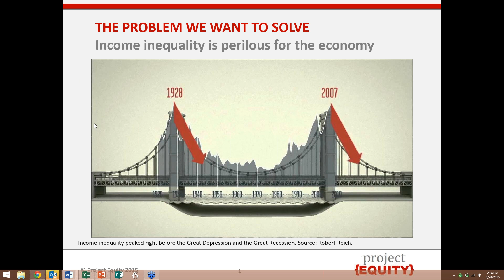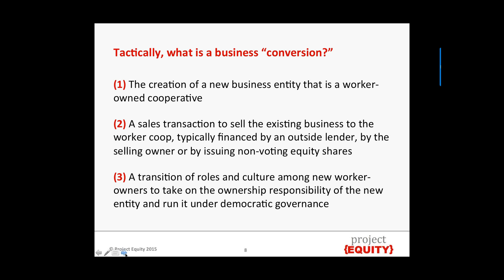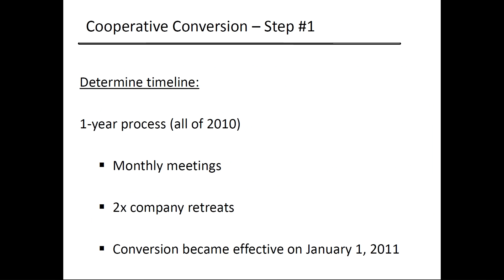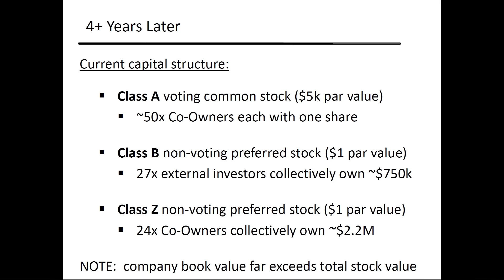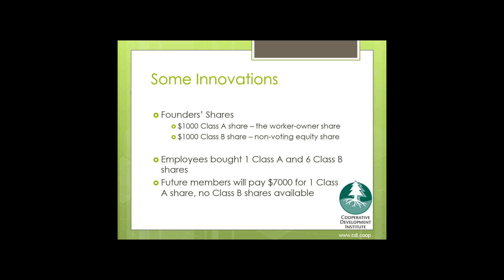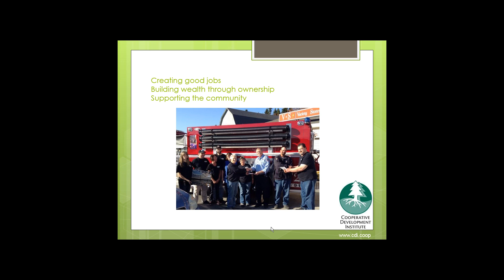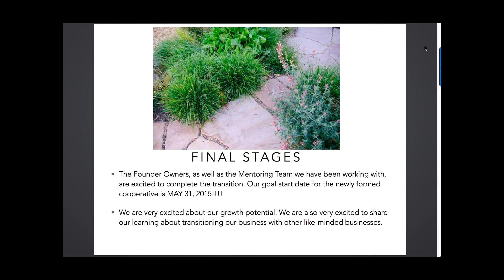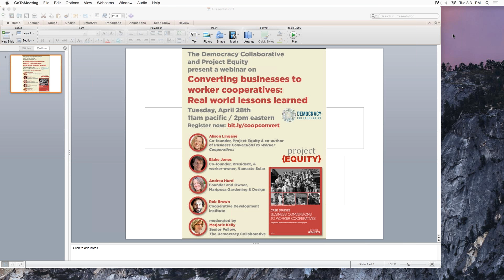Converting businesses to worker cooperatives: real world lessons learned 4 28 15, 2 01 PM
The Democracy Collaborative and Project Equity organized this  webinar presenting the findings of the latter's new report, Business Conversions to Worker Cooperatives: Insights and Readiness Factors for Owners and Employees.

Panelists:
Rob Brown, Cooperative Development Institute Rob Brown is the Director of CDI’s Business Ownership Solutions (BOS) program.  BOS promotes  worker ownership in Maine and works with retiring business owners and their employees to  facilitate conversion to worker-owned cooperatives. He has also organized mobile home park  residents to convert investor-owned parks into resident-owned cooperatives and is currently a DAWI fellow.

Blake Jones, Co-Founder, President and CEO, Worker-Owner, Namaste Solar Blake Jones is the President of Namaste Solar, an employee-owned cooperative and solar  electric company based in Colorado.  Namaste Solar is democratically managed, is a certified B  Corporation, has a 6:1 total pay cap, donates 10% of after-tax profits to the community, and is  100% transparent with all company information – including salaries.  Blake is an Ernst & Young “Entrepreneur of the Year” award recipient (2010) and has a BE in Civil Engineering from  Vanderbilt University.

Andrea Hurd, Founder and Owner, Mariposa Gardening & Design Mariposa Gardening & Design is a privately-owned a San Francisco Bay Area landscape design  company that is in the process of converting to a worker-owned cooperative.  Andrea Hurd, Mariposa’s founder and owner initiated this conversion, currently in process.  Mariposa is a group of skilled craftspeople who bring a variety of experience to the work including dry stack stone walls, leaning flagstone walls, drought tolerant and permaculture  gardens, native plants, butterfly gardens and songbird habitats. They create beautiful,  ecologically conscious living spaces for people to relax, entertain and come together in a thriving  native habitat.

Alison Lingane, Co-Founder, Project Equity Alison Lingane is Co-founder of Project Equity, an Oakland-based nonprofit. Project Equity was  founded on the belief that worker owned and controlled businesses are a key component of the  New Economy, and critical for building economic resiliency within our communities. Alison  focused her early career on micro-enterprise development with urban youth, and in the past 15 years, has held leadership roles in education-based social ventures designed to have human  impact at scale, including Benetech, GreatSchools and InsideTrack. Alison is currently an  Echoing Green Fellow with her co-founder Hilary Abell. Project Equity recently released the  white paper CASE STUDIES: Business Conversions to Worker Cooperatives, Insights and  Readiness Factors for owners and employees.

Moderated by Marjorie Kelly, Senior Fellow and  Director of Special Projects at The Democracy Collaborative